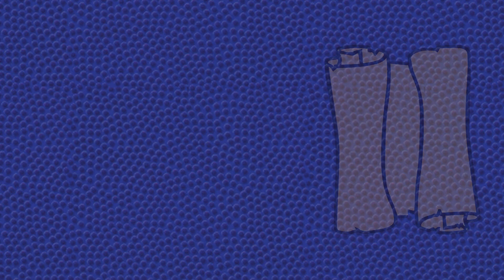Game 6 nuggets Wolves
The Nuggets got smacked!... And so did the Pacers. Will and Grace discuss some adjustments made by Minnesota and New York and discuss whether the Denver and Indiana have a chance in their respective series. We also check in on a very interesting series in Dallas vs OKC.

00:00 Intro
06:14 Wolves vs Nuggets
37:49 Pacers vs Knicks
51:25 Mavericks vs Thunder
01:05:07 Final thoughts & Haterade